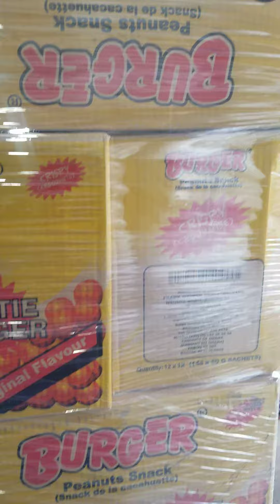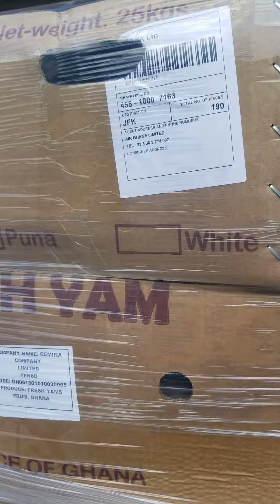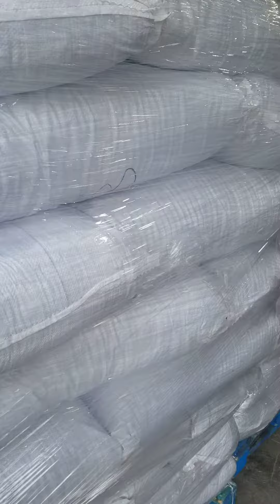Ghana Food Stuff(3)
All good available